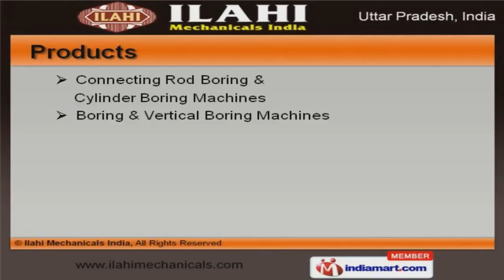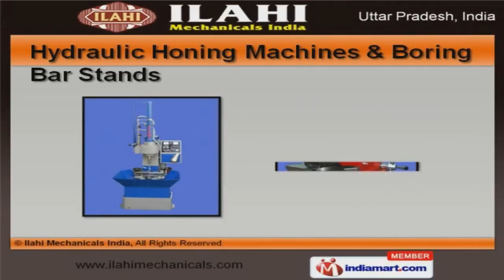Automobile Boring Machines & Stands by Ilahi Mechanicals India, Ghaziabad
to Ilahi Mechanicals India, Manufacturer and Exporter of Automobile Boring Machines and Stands. The company was established in 1976 at Ghaziabad. Dexterous and diligent professional make us unique in the industry. Efficient after sales support, convenient payment and shipment modes make us the first choice of our clients. We offer a splendid range of Boring, Connecting Rod Boring and Cylinder Boring Machines. Our Connecting Rod Boring and Cylinder Boring Machines are best in the industry amongst others. We offer Boring and Vertical Boring Machines that are in huge demand across the global markets. Hydraulic Honing Machines and Boring Bar Stands offered by us are some of our best selling products. Along with that we offer Boring Stands and Cylinder Boring Machine for Automobile Industry that are a class apart. We also provide Hydraulic Honing and Vertical Boring Machines for Automobile Industry that are extremely reliable.